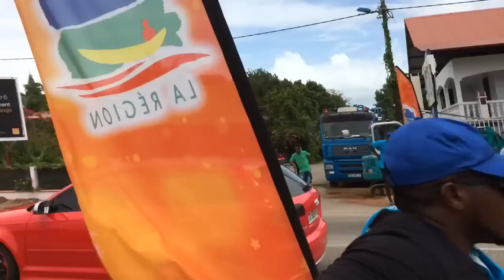Run Car Region Guyane - Demo Audi Rs3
Revo Stage 3